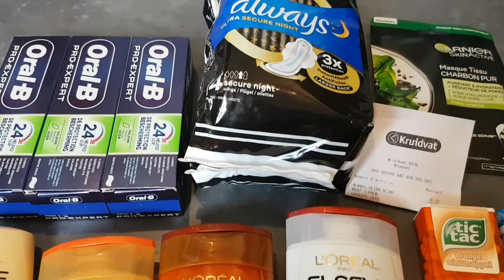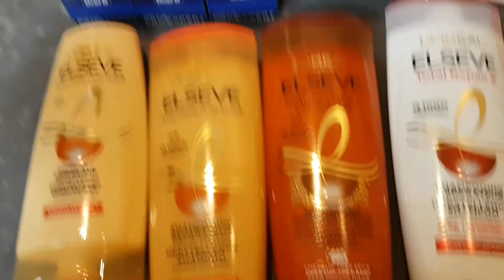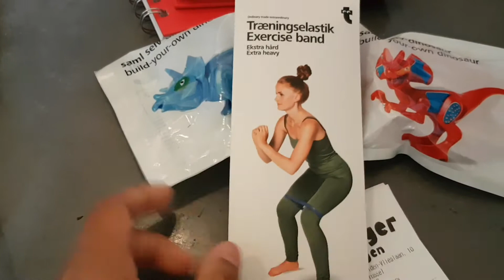Eh, Ang Gastos!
Hi fam!! So in this vlog, you'll see another side of Rhi. Stay safe and ingat palagi!

Love,
Rhi